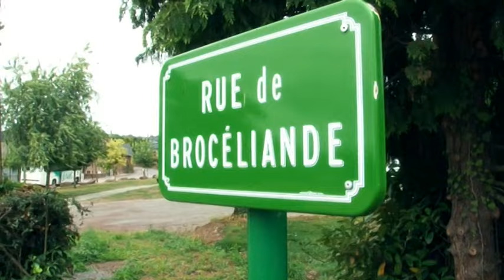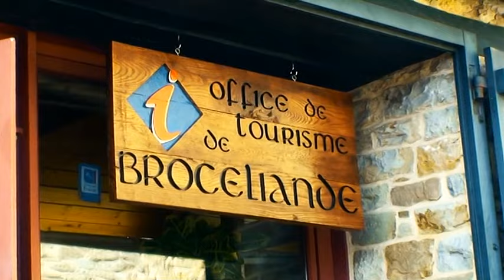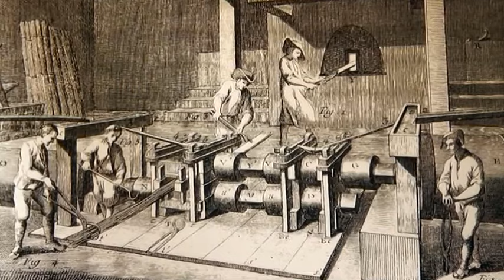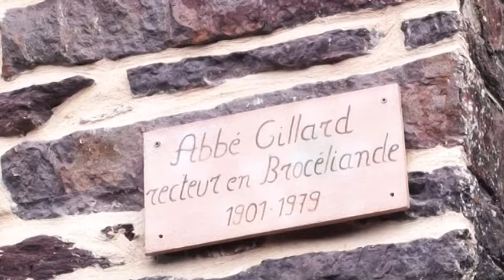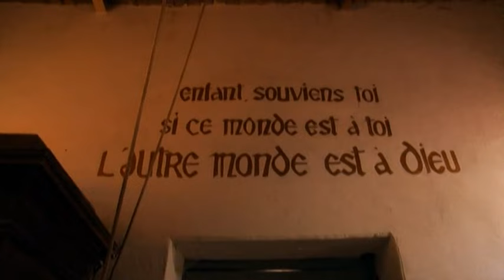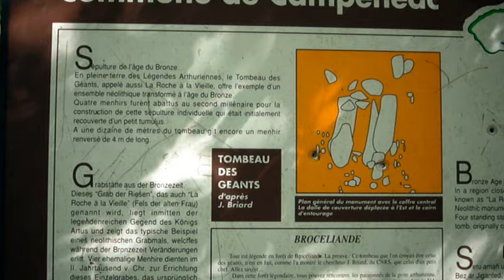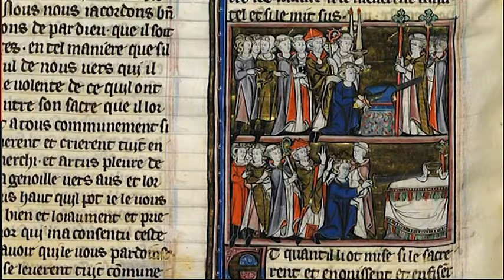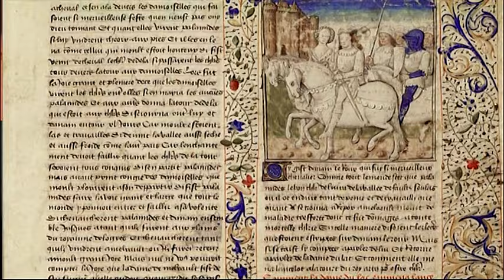Brocéliande : Histoire ou légendes ?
Brocéliande, appelée aussi par tautologie forêt de Brocéliande, est une forêt mythique et enchantée citée dans plusieurs textes, liés pour la plupart à la légende arthurienne. Ces textes, datés du Moyen Âge pour les plus anciens, y mettent en scène Merlin, les fées Morgane et Viviane, ainsi que certains chevaliers de la table ronde. D'après ces récits, la forêt de Brocéliande héberge le Val sans retour, où Morgane piège les hommes infidèles jusqu'à être déjouée par Lancelot du lac ; et la fontaine de Barenton, réputée pour faire pleuvoir. Brocéliande serait aussi le lieu de la retraite, de l'emprisonnement ou de la mort de Merlin.

Réalisation : Olivier Bach, Fabrice Gay-Dalbignat